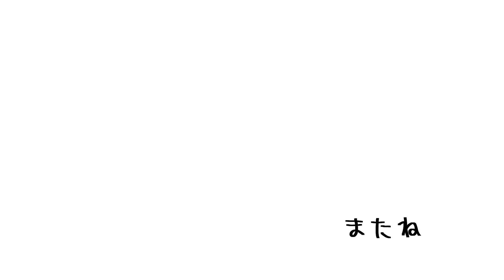タルゴナココアとタルゴナ抹茶が飲みたい。コーヒーも！失敗も！ズボラ主婦が挑む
タルゴナコーヒー。タルゴナココア、タルゴナ抹茶の作り方は下です！
お菓子作りもしたことがない私でも作れ、そして美味しい！
タルゴナココアと抹茶も作ってみました。
失敗もしましたがとても楽しい時間でした。
もし間違っている部分や、こうしたほうがいい！等のご意見がありましたら
是非是非教えていただきたいです。
作り方【コーヒー】
材料
・コーヒー大さじ2
・牛乳　好きなだけ
①袋に牛乳以外の材料を入れて、ひたすらシェイク！
②コップに牛乳を入れて、上に絞り出す

【ココア】
材料
・卵　　　１個
・ココア(無糖)　大さじ2(1でも出来ました)
①卵を卵白と黄身に分けて、卵白をメレンゲにする（途中、2回に分けて砂糖投入）
②①にココアを入れて混ぜる
③牛乳をコップに注いで②をのせーる

【抹茶】
材料
・抹茶(無糖)　大さじ1
②①に抹茶を入れて混ぜる

フリーBGM
DOVA-SYNDROME